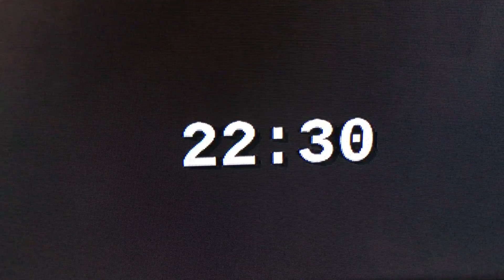ДА БЪДЕШ ВЪЗРАСТЕН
Здравейте,приятели!
Дори и да не се чувствам както възрастните се чувстват ,малко или много вече съм една от тях :)))
В това видео реших да ви представя какво е да си възрастен по малко по-различен  начин ,от това просто да седна пред камера и да ви разкажа.
Приятно гледане :)

Aко видеото ви е харесало, натиснете палец нагоре, за да ми го покажете.
 Благодаря ви, че гледахте! Довиждане и до следващия път!

Тук: Snapchat: aneliyamihova

  Често задавани въпроси  :

От къде съм? - Севлиево
Къде живея? – Англия
На колко съм години? – 24
Какво работя? – сервитьорка в хотел
С какво обработвам? – I Movie ; Windows Movie Maker
Ще направя ли видео с „Направи си сам  проект“ ? – Не замислям такова.Не си падам много по тези проекти…Никога не се знае обаче 